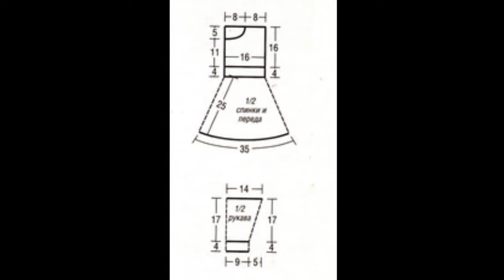Crochet Patterns/ free/ Crochet Baby Dress/ 6117